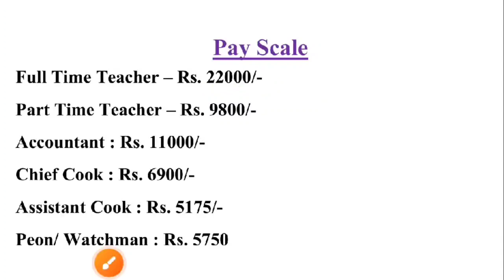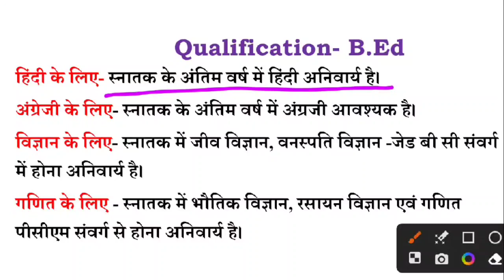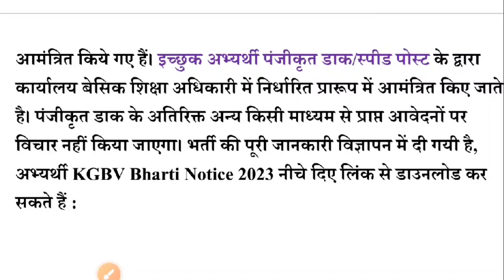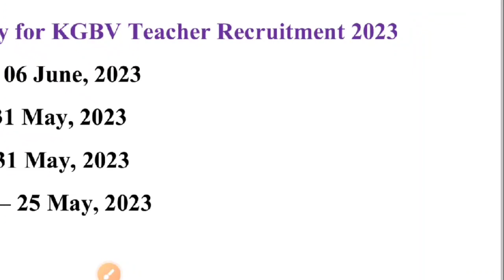KGBV शिक्षक भर्ती सिर्फ बीएड को ही मौका 😞